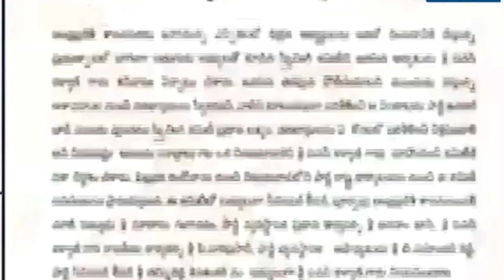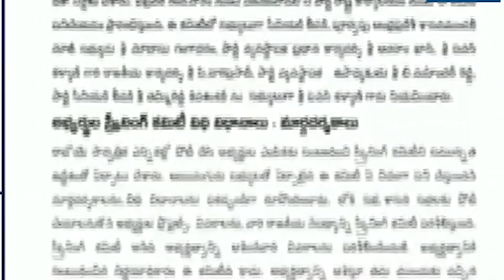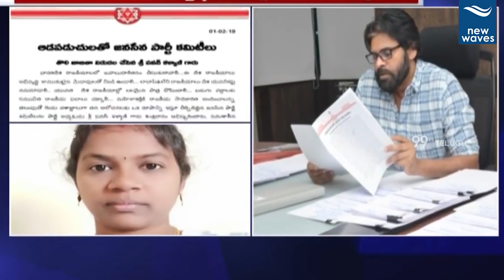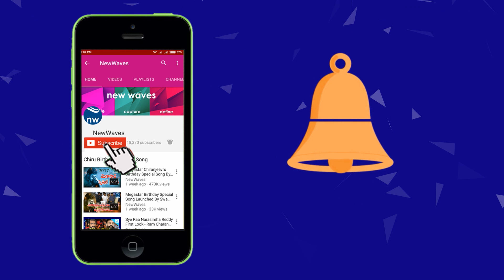వార్ రూమ్‌లో పవన్ Janasena Chief Pawan Kalyan Busy in Candidates Selection | New Waves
janasena chief pawan kalyan is busy in candidates selection for ap 2019 elections.